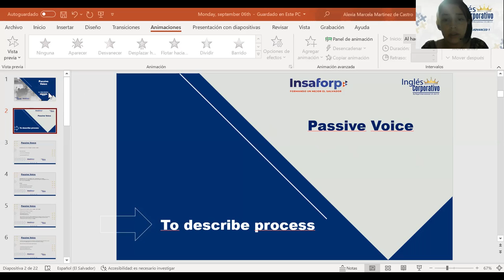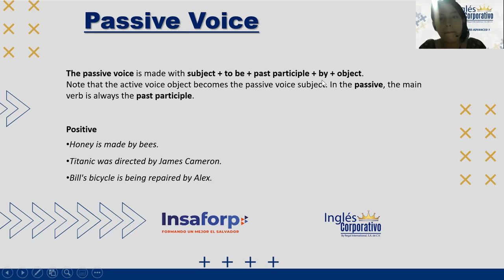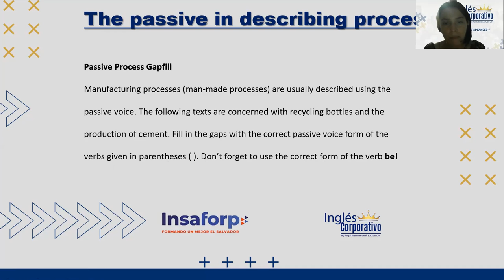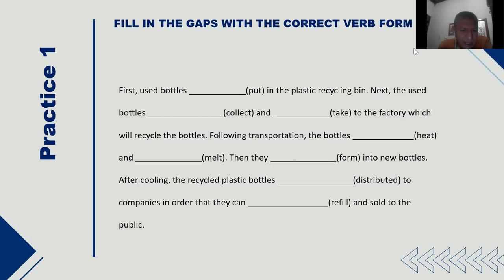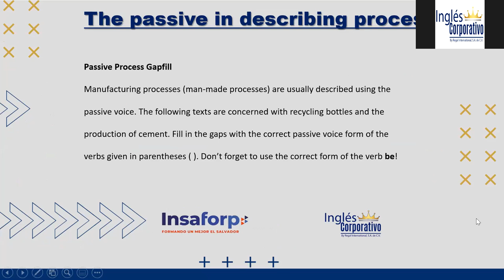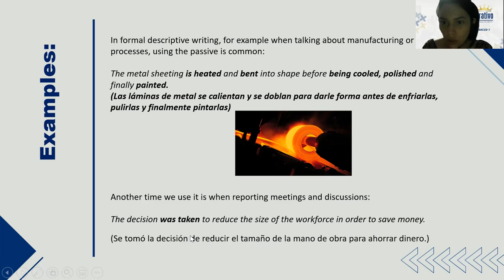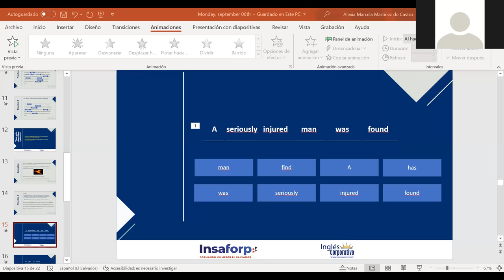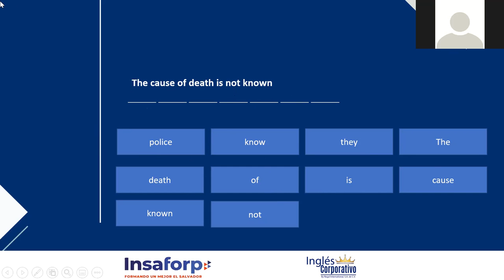Ingles Corporativo- Passive Voice to Describe Porcess -Day 9